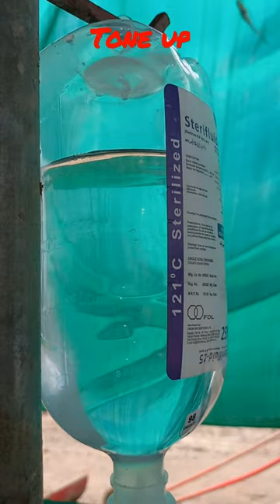Fluid therapy#cows good health for good milk production @veterinary world